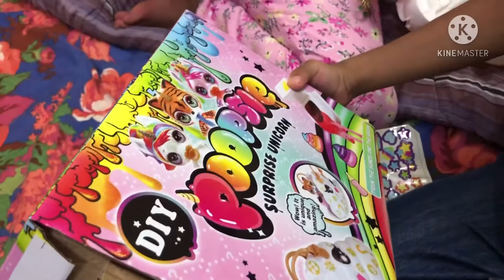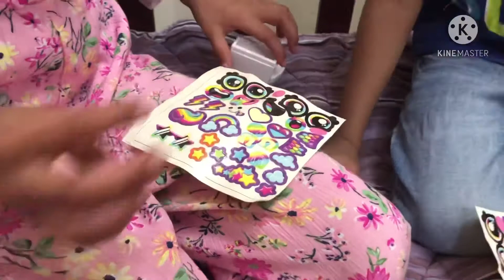Unpacking Gift| Zaara Akkudu